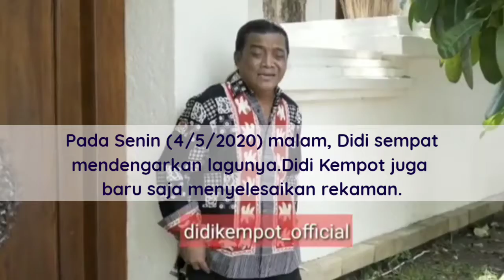Kronologi meninggalnya Didi Kempot || The Godfather Of BrokenHeart